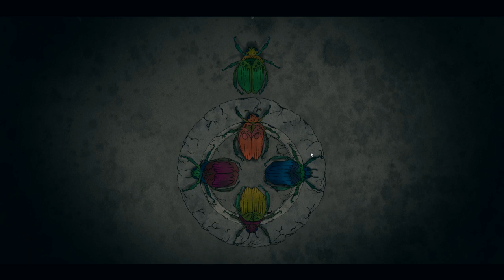Morphopolis- Part 5- SHITTY ENDING!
WOW! First game series I have finished for youtube. Hated how it ended, but beggers can't be choosers. Anyways hope yall liked it. Until the next something bye.

Btw. I am working on an outro for everything. I don't know when it will go up, but it is a work in progress

Follow on twitter as always. @painfuldante